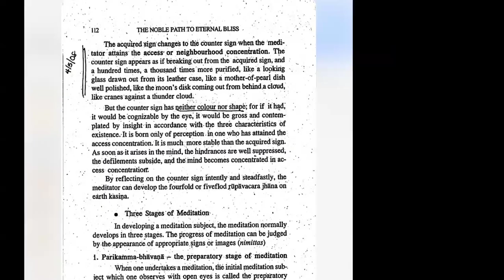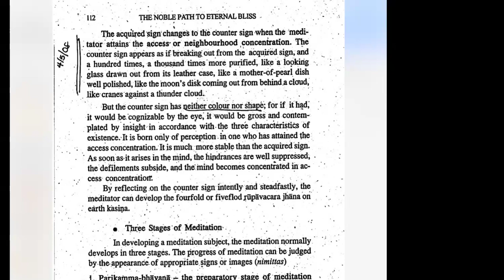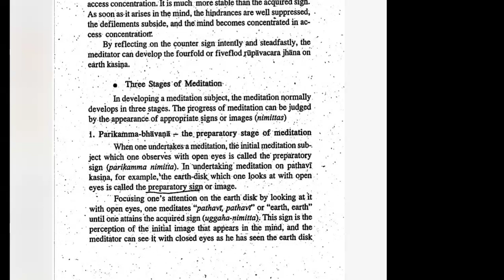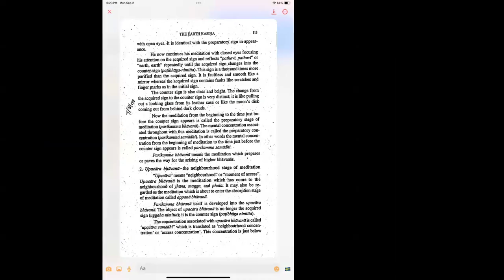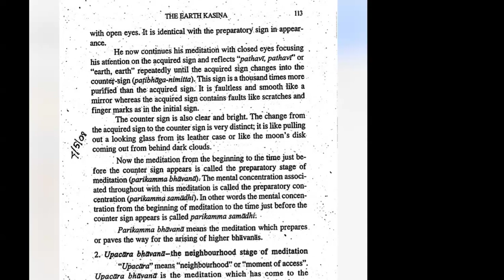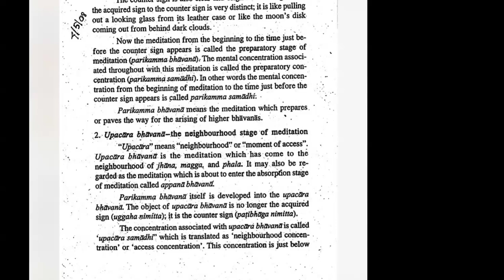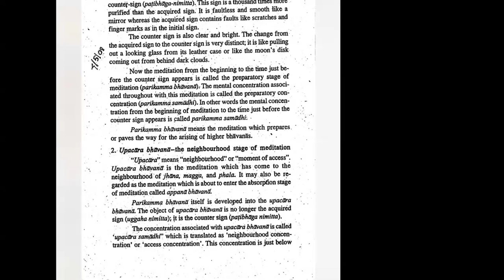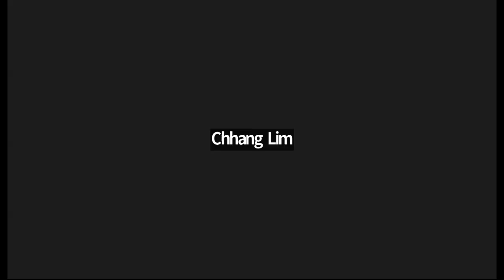🌾🌻វិសុទ្ធិ​មគ្គ​ VISUDDHI MAGGA Pages 112-113🌳👉THREE STAGES OF MEDITATION 🌸🍁